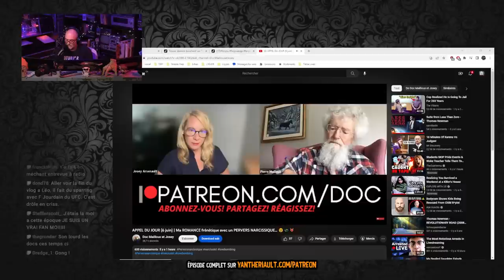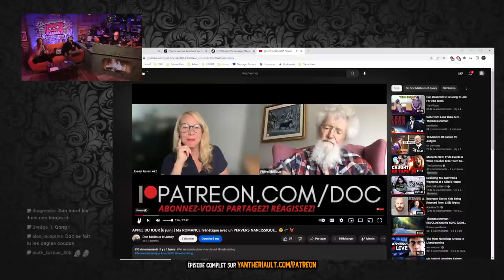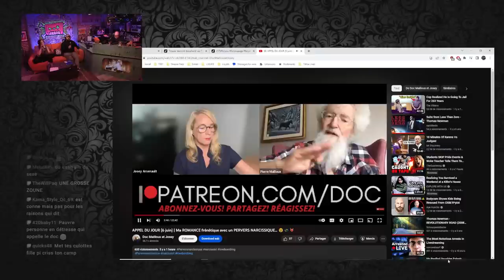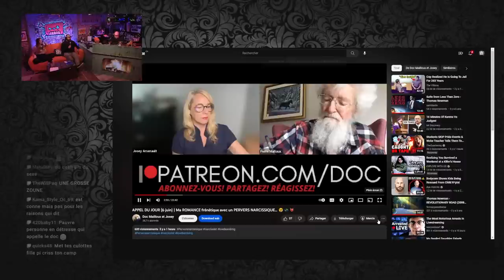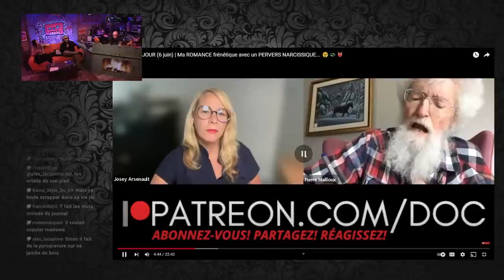Du Doc Mailloux à son meilleur!! - Le Daily Buffer [EXTRAIT]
Du Doc Mailloux à son meilleur!!